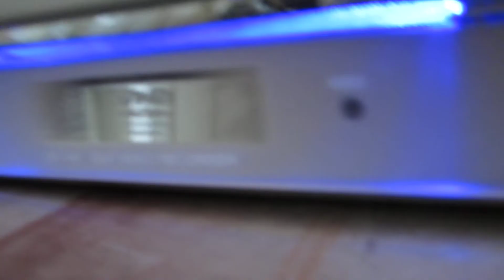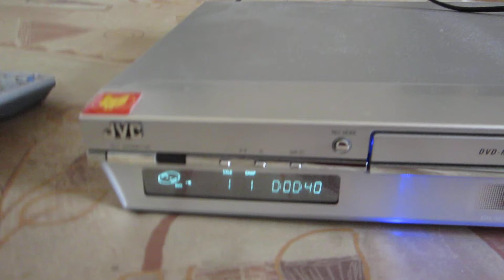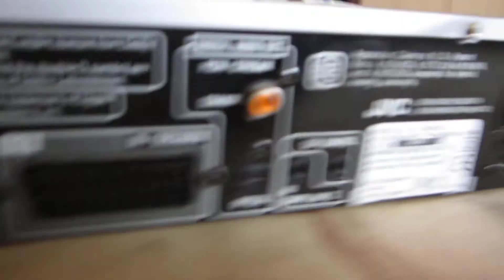JVC DVD RECORDER DVD R DVD RW DVD RAM